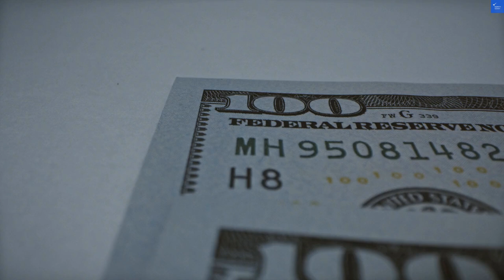Wish More Hotel Istanbul stanbul Hotels Turkey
Discover the luxurious Wish More Hotel Istanbul, one of the top choices for travelers seeking the best hotels in Istanbul. Nestled in the heart of the city, this stunning hotel offers unparalleled Istanbul accommodation with modern amenities and exquisite design.

In this video, we explore the unique features of Wish More Hotel, including its luxurious rooms, family-friendly options, and budget-friendly packages. We'll also share insider tips on why this hotel stands out among boutique hotels in Istanbul and how it ranks among luxury hotels in Istanbul. Join us as we delve into Wish More Hotel reviews and uncover what makes it a top pick for Istanbul travel.

Experience the perfect blend of comfort and style at Wish More Hotel Istanbul, your gateway to unforgettable Istanbul tourism. Don't miss out on this gem among Istanbul city center hotels!